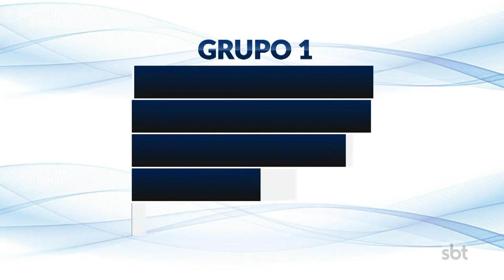SBT Esporte: Corinthians é derrotado pelo Galo; goleada histórica na Bezinha